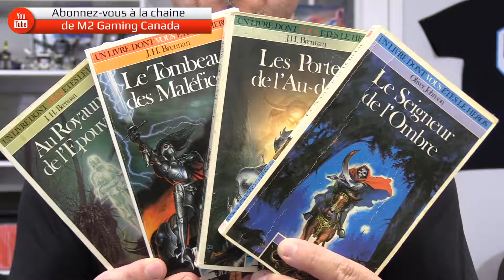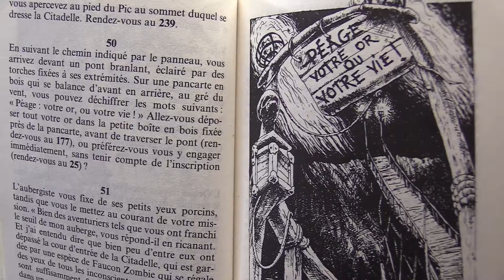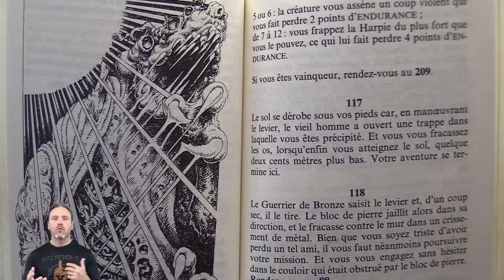TEST du jeu Swordbreaker: The Game - PS4, Xbox One, Switch, PC, PS Vita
Vous vous souvenez de ces merveilleux livres-jeu Livres Dont Vous Êtres Le Héros ? Et bien le studio DuCats se sentait nostalgique de ceux-ci et a décidé de proposer le jeu Swordbreaker, un jeu calqué sur le principe de ces livres-jeu qui ont plu à des millions de gens sur la planète!

Évidemment, qui dit Livre Dont Vous Êtes le Héros dit également, lecture. Et dans Sworbreaker, le studio semble avoir voulu conserver ce principe de base, en proposant beaucoup de textes à lire et aucune narration. Le principe demeure le même, soit celui d'aller de "paragraphe-en-paragraphe" et en choisissant parmi les choix au bas de ceux-ci. "Vous vous retrouvez dans une pièce remplie d'oeufs et de toiles d'araignées géantes, qu'allez-vous faire? 1. Brûler ceux-ci à l'aide de votre torche, 2: Quitter la pièce via la porte de droite ou 3: Essayer de déchirer les toiles à l'aide de votre épée pour voir ce qui s'y trouve ?".

Voilà le genre de textes qui se présenteront à vous, ceux-ci appuyés par de superbes illustrations mettant en lumière la scène. Malgré la beauté de ces dernières, il aurait été plaisant que les illustrations bénéficient d'un peu de mouvements, un peu identique aux images animées des jeux tels que Dragon's Crown ou Odin Sphere.

Outre cela, il aurait peut-être été encore plus agréable d'avoir un pseudo-système de combats aux dés, un peu comme dans certains livres-jeu. Cela aurait donné une réelle sensation de jouer à un jeu, plutôt que de simplement avoir l'impression d'assister à un roman visuel!  Par contre, il faut donner à César ce qui est à César, car Swordbreaker offre une belle aventure, qui vous fera parcourir et découvrir plus de 330 scènes différentes. Évidemment, chaque fois que vous mourrez, vous devrez reprendre depuis le début, mais grâce à la carte du château, vous pourrez avoir une meilleure idée des endroits/scènes que vous avez déjà visité ou non.

Bref, Swordbreaker est un jeu très intéressant, surtout au prix ridiculement bas qui nous est demandé pour y jouer! Et qui sait, peut-être qu'une suite pourra voir le jouer et proposer quelques améliorations qui nous donneront l'impression de vraiment jouer à une jeu vidéo! À suivre...

Merci à Sometimes You qui nous a offert gratuitement une copie de ce jeu pour en faire la critique. L'éditeur/développeur nous autorise à diffuser et/ou utiliser des extraits du jeu pour nos besoins de production et n'intervient d'aucune façon dans l'attribution de notre note finale.

Pour nous suivre sur nos autres plateformes:

► Suivez le concepteur de notre image sonore Just!n Cayz

► Quelques uns des produits que nous utilisons: